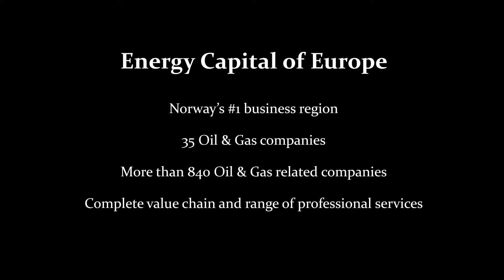Bring your dreams!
Come and experience the Stavanger region!